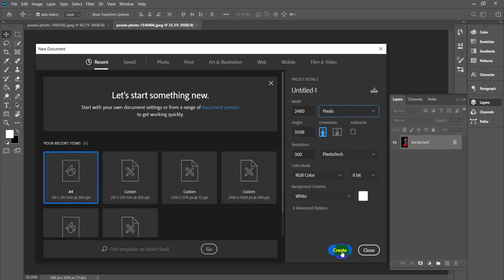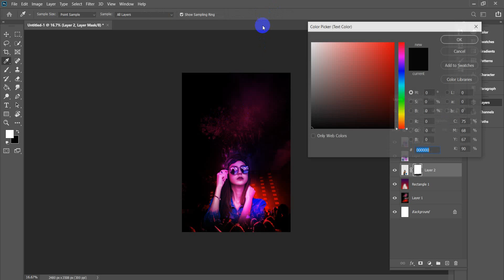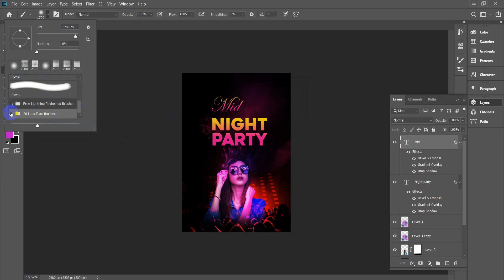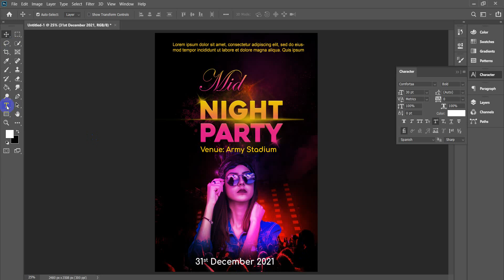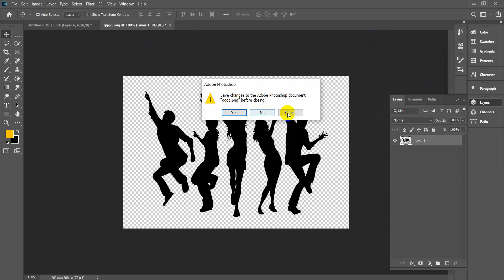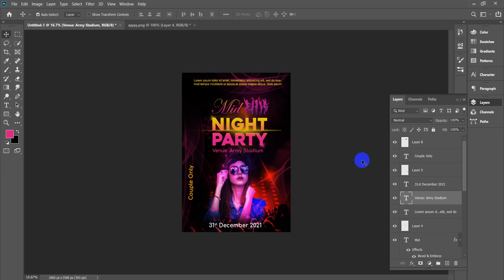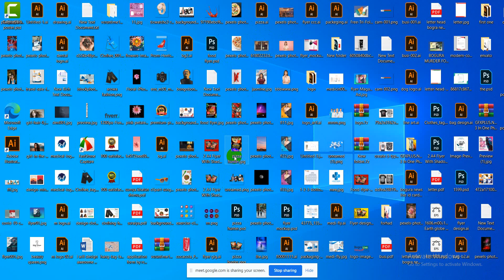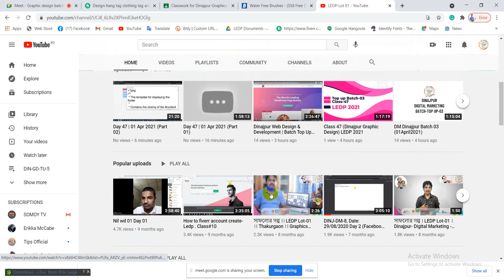Dinajpur graphic design batch top up 02 day 47